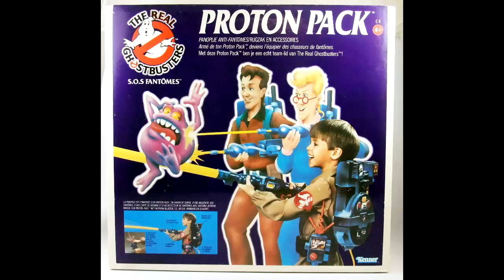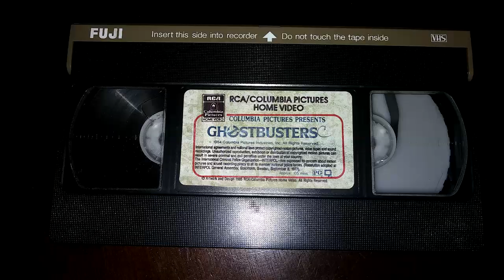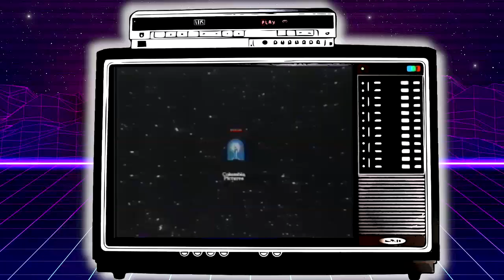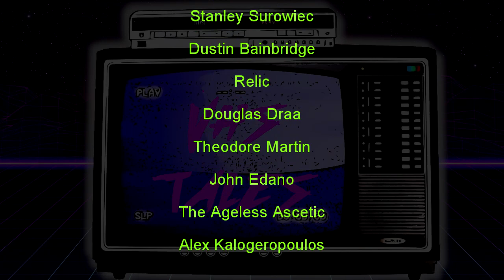Ghostbusters VHS Memories From The KIDS Who LIVED it!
Who doesn't remember getting their first proton pack, and bustin the ghosts under your bed? Adam and Justin share some memories bonding over the Ghostbusters movies and cartoons in this episode of tales from the vhs vault.